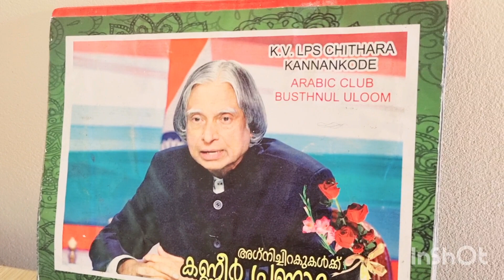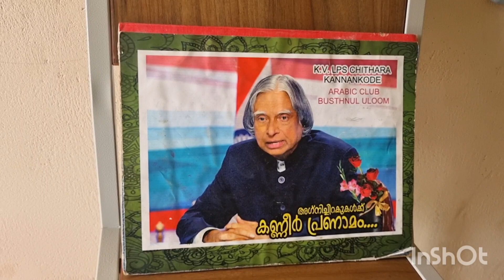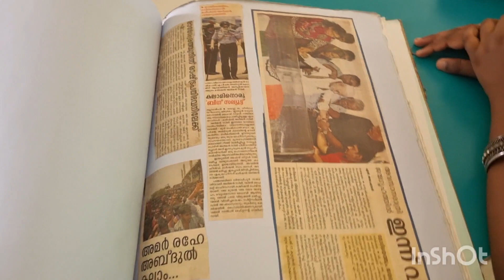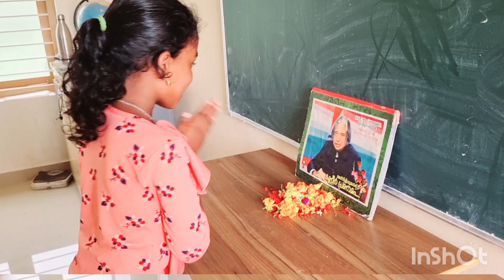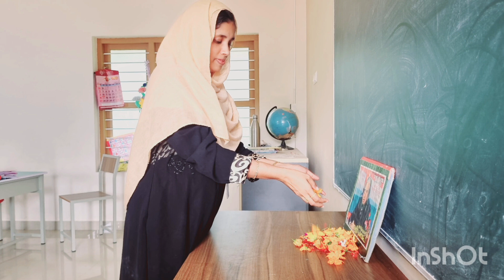APJ Abdul Kalam | July 27 | ഓർമ്മ ദിനം